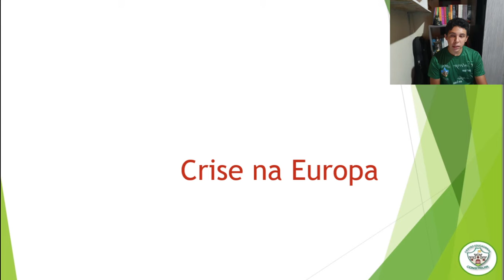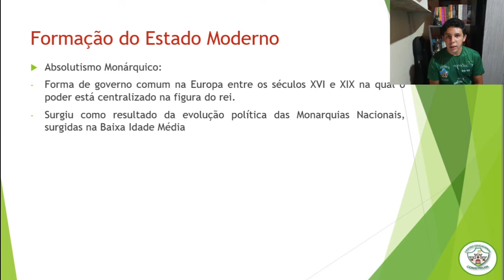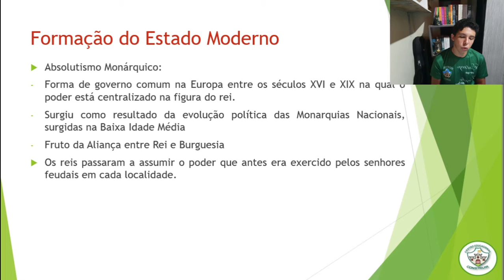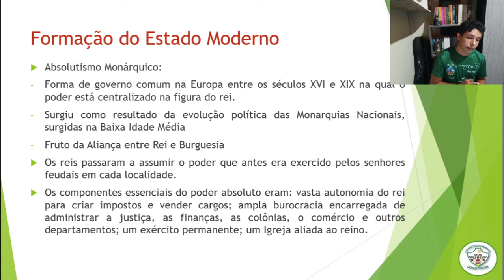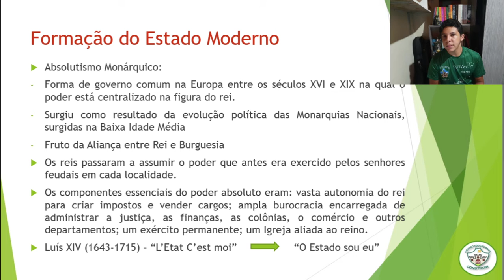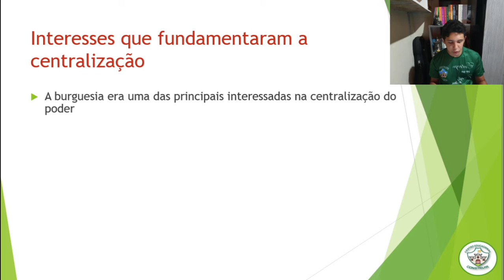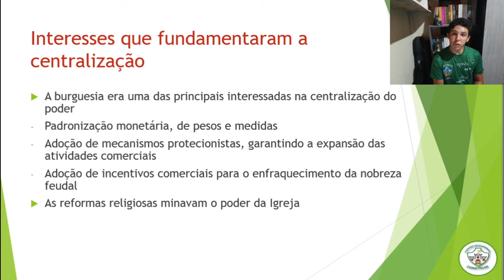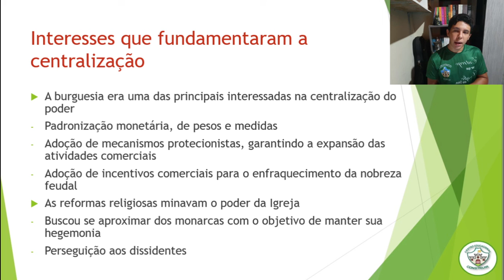7 ANO - HISTÓRIA - AULA 47 - FORMAÇÃO DO ESTADO MODERNO